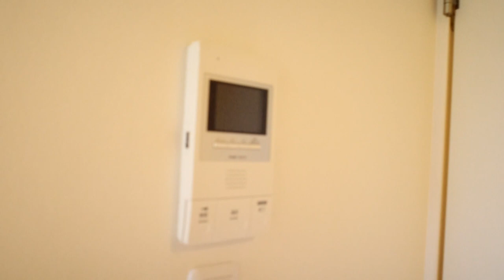【速報！内見開始！】休日は『荒サイ』でサイクリング！葛西までチャレンジ！当社管理物件『岩淵町ハウス』【J's movie】東京メトロ 南北線 赤羽岩淵駅 徒歩4分のデザイナーズロフト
『環境よい！明るい！お得！よくばりセットな物件です』

人気急上昇中の赤羽！
駅前にはおいしい、楽しいお店がたくさんあります。

「コロナめ…収束したら思いっきり通ってやるんだから！」

使用面積36.04㎡（約10.1㎡のロフトを含む）
☆ＣＡＴＶ無料！インターネット４０Ｍ使用料無料！☆

大きな吹き抜けのある住空間が魅力のデザイナーズ
洗練されたお洒落で使い勝手のよい設備が新生活をサポートします。
カップルにオススメしたいお部屋です。

何気に嬉しいオートロック内駐輪場。